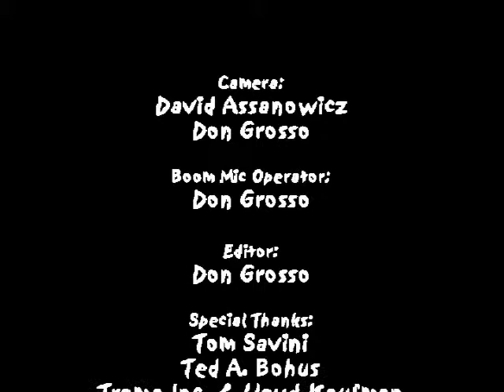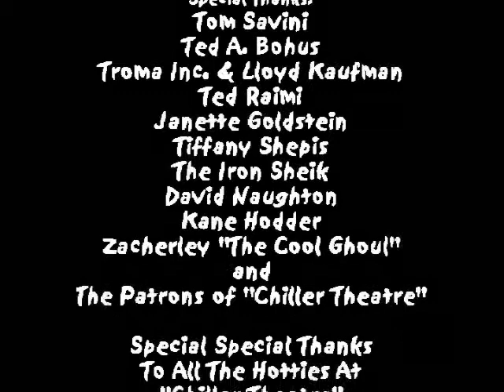Chiller Convention Documentary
Short documentary about the Chiller Convention w/ interviews
Produced to YouTube with CyberLink PowerDirector
But not originally edited by it!
My friend Don made this. I was the cameraman for interviews